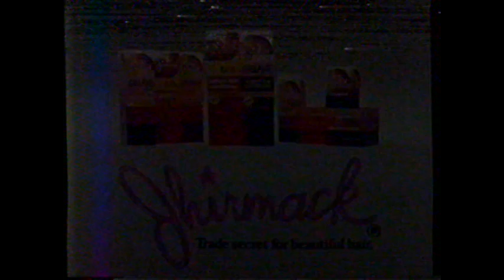1981 Mr. Goodwrench "Can I get a tune-up?" TV Commercial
The commercial aired on July 29th, 1981. It aired during the broadcast of "Charles & Diana - The Royal Wedding" on WTVT Channel 13 in Tampa St Petersburg Florida.